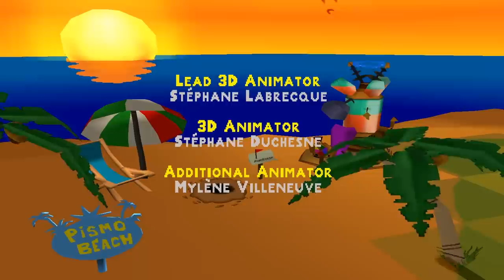[PSX] Bugs Bunny Lost In Time: Full Game Walkthrough 100% / Longplay - HD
Bugs Bunny Lost In Time 100% Completion:

All clocks, All golden carrots, All levels

00:00:00 Intro
00:01:21 Nowhere
00:07:45 : Wabbit On The Run!: 9/9 22/22
00:07:45 : Wabbit On The Run!: 9/9 22/22
00:14:43 : BOSS Guess Who Needs A Kick start: 1/1 5/5
00:17:05 : Hey... What's Up, Dock?: 9/9 17/17
00:39:22 : The Big Bank Withdrawal: 6/6 15/25
00:51:15 : THE 1930's: Golden Carrot
00:51:28 : The Greatest Escape(1): 5/6 15/15
00:58:22 : What's Cookin', doc?(1): 9/15 24/37
01:01:22 Learning SUPER JUMP
01:02:11 : What's Cookin', doc?(1): With Super Jump: 9/15 24/37
01:13:40 :MEDIEVAL PERIOD: Golden Carrot
01:14:02 :The Greatest Escape(2): With Super Jump 6/6 15/15
01:18:06 : The Planet X File!: 14/14 26/26
1:35:29 : Follow The Red Pirate Road: 3/4 3/9
01:44:01 : BOSS When Sam Met Bunny: 1/1 2/2
01:47:33 : Objects In The Mirror Are Closer Than They Appear!: 4/4 15/15
01:58:24 : La Corrida: 1/1 5/5
02:01:36 :DIMENSION X:  Golden Carrot
02:01:45 : Vort "X" Room 4/4 0/0
02:04:29 : "Witch" Way To Alburquerque: 1/1 8/8
02:09:36 :Learning MAGICAL TUNES
02:10:30 : What's Cookin', doc?(2): With Super Jump + Magical tunes 13/15 36/37
02:15:28 : The Carrot-Henge Mystery: 8/8 20/20
02:18:07 :Learning FAN ABILITY
2:18:34   :The Carrot-Henge Mystery: With FAN ABILITY 8/8 20/20
02:21:21 Learning MAGICAL WORDS
2:21:53 :The Carrot-Henge Mystery: With FAN ABILITY + MAGICAL WORDS 8/8 20/20
02:31:13 :  STONE AGE: Golden Carrot
02:31:17 : Wabbit Or Duck Season? 1/1 0/0
02:33:34 : Magic Hare Blower: 14/14 31/31
02:44:45 : What's Cookin', doc?(3):With Super Jump + Magical Tunes + Fan Ability 15/15 37/37
02:53:52 : The Carrot Factory: 8/8 15/15
03:05:45 : Follow The Red Pirate Road: 4/4 9/9
03:08:46 : Mine Or Mine?: 10/10 41/41
03:19:48 : PIRATE YEARS: Golden Carrot
03:20:08 : The Conquest For Planet: 1/1 14/14
03:23:13 : Downhill Duck!: 1/1 0/0
03:25:45 : Train Your Brain!: 5/5 21/21
03:35:26 :PRESENT/CREDITS/END

By Force Legends!